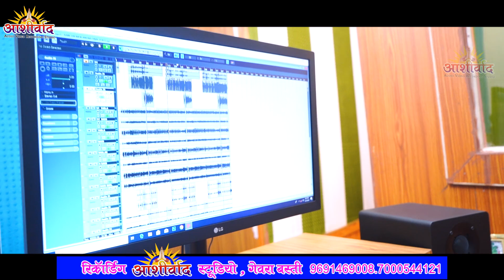Chait Kuwar Re Mahina | Mohpal Kanwar | Aashirwad Audio Video Studio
SONG - CHAIT KUWAR KE MAHINA

SINGER - MOHPAL KANWAR - DIVYA CHAUHAN

LYRICS - MOHPAL KANWAR

PRODUCER - AJAY KUMAR

DIRECTOR - DILIP RAY

ARTIST  - MOHPAL KANWAR , AJAY KUMAR, AARTI DHURI, SURENDRA PATRE, MAHESH YADAW, SURESH DAS.

CAMERA & EDIT - AANAND JAISWAL

Amazon Music

RECORDING - AASHIRWAD AUDIO VIDEO STUDIO GEVRA BASTI KUSMUNDA
DIST- KORBA [CG]